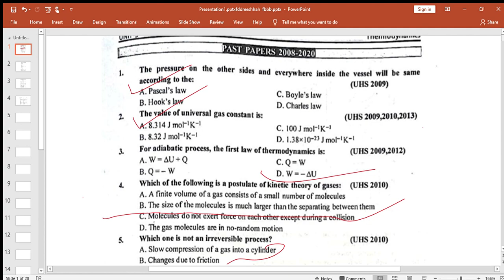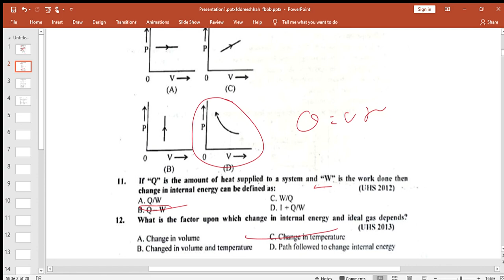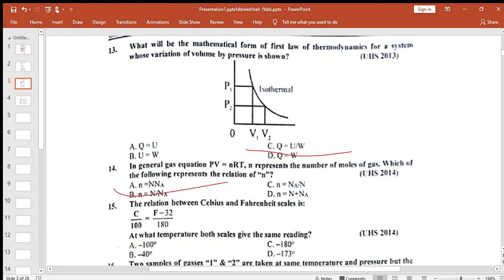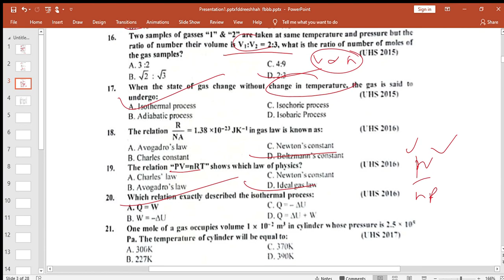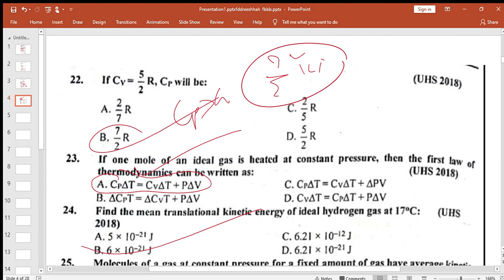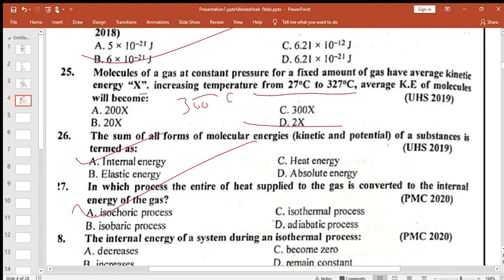uhs past paper. thermodynamics mcqs discussion